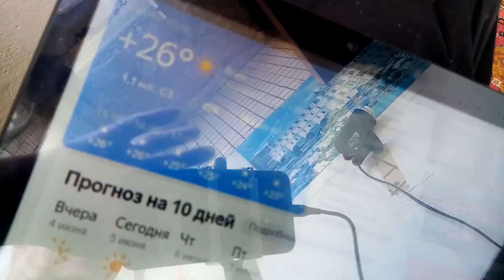Стоит невыносимая жара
В балконный кабинет пришлось поставить вентилятор.
Но все равно стишки и клипы, что любовь, в общем, - дар прекрасное увидеть, выдаю я на-гора.
Хотя для людей всех в мире видения связи общего и частного на деле невозможно найти стимулятор.